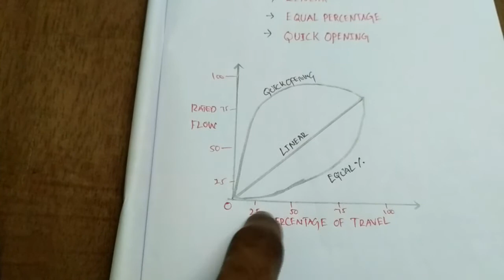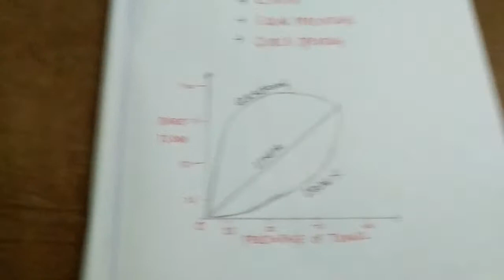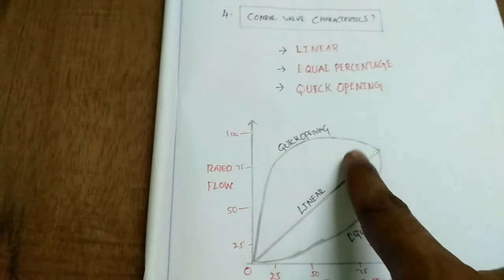Pneumatic type control valve and the symbols, types, charactertics explained in tamil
Explained pneumatic type control valves